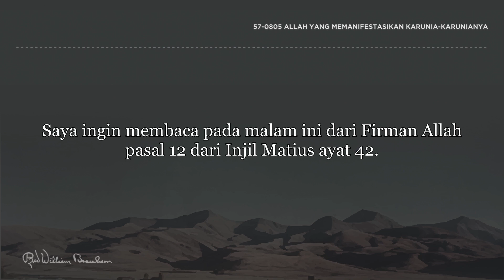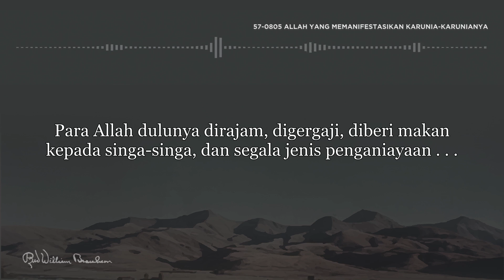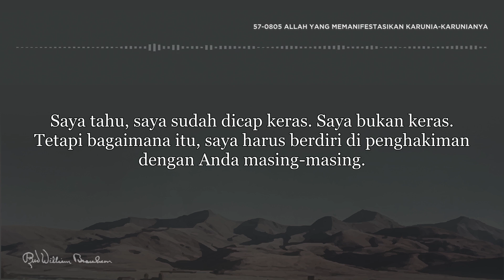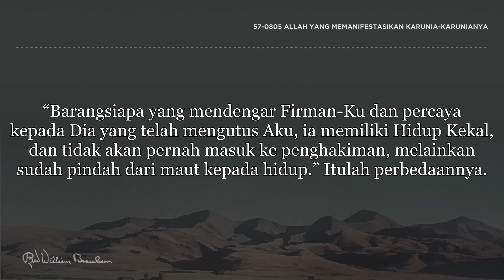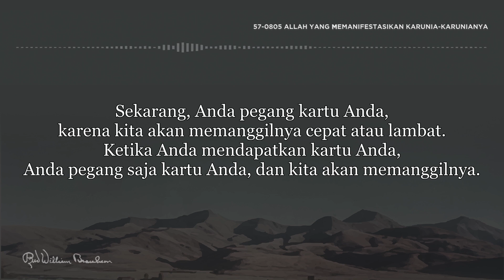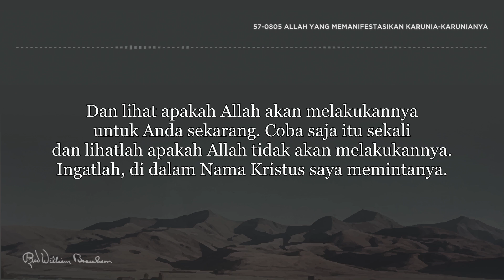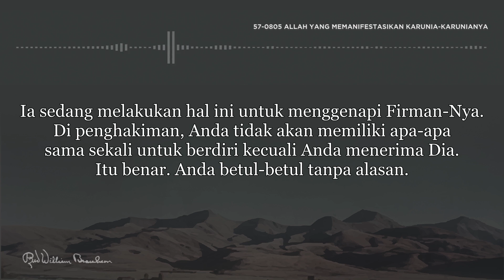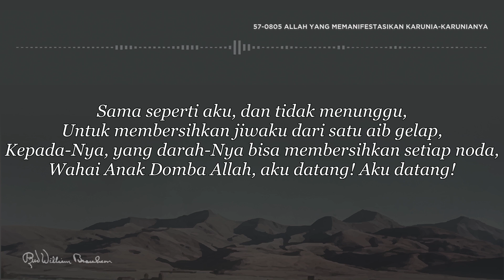Khotbah Nabi William Marrion Branham | Allah Yang Memanifestasikan Karunia-karunia-Nya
Allah masih mengirim karunia-karunia, berapa banyak yang percaya hal itu? Wah, tentu Ia melakukannya. Dan jika Anda mengenalinya, selidikilah itu melalui Kitab Suci, lihat apakah Alkitab berkata demikian. Jika Kitab Suci mengatakan demikian, dan kemudian Anda melihat itu beroperasi, Anda betul-betul sama bersalahnya di hadapan Allah dengan orang-orang di masa ketika Yesus dulu ada di sini di dalam daging. Lebih bersalah, karena mereka dulu belum pernah melihat Anak manusia. Tetapi sekarang Ia sudah ada di bumi, dan Dia—kesaksian-kesaksian-Nya adalah sejarah dan profetik, dan di sinilah Ia kembali lagi di dalam rupa Roh yang melakukan hal-hal yang sama itu juga seperti yang dulu dilakukan-Nya.

William Marrion Branham adalah seorang Nabi Allah di Abad 20 sesuai dengan nubuatan nas-nas Kitab Suci :

- Maleakhi 4:5 (KJV) : "Sesungguhnya Aku akan mengutus Nabi Elia kepadamu menjelang datangnya Hari Tuhan yang besar dan mengerikan itu."

- Wahyu 10:7 (KJV) : "Tetapi pada hari-hari dari suara malaikat yang ketujuh, apabila ia mulai memperdengarkan suaranya, maka genaplah misteri Allah, seperti yang sudah Ia nyatakan kepada hamba-hamba-Nya, para nabi."

Pada 11 Juni 1933, ketika membaptis orang-orang di Sungai Ohio, di ujung Jalan Spring di Jeffersonville,
Indiana, ratusan orang melihat suatu cahaya terang yang menyala-nyala tiba-tiba terlihat di atas kepalanya,
dan suatu suara berbicara dari cahaya itu, berkata:

"Sebagaimana Yohanes Pembaptis diutus untuk mendahului kedatangan Yesus Kristus yang pertama,
Pesanmu akan mendahului kedatangan-Nya yang kedua"

William Marrion Branham memulai hidupnya pada musim semi tahun 1909.
Dia dilahirkan dalam keluarga termiskin, jauh di perbukitan di selatan Kentucky.
Dalam beberapa menit setelah kelahirannya di kabin satu kamar kecil,
Cahaya aneh memasuki ruangan dan melayang di atas tempat tidur tempat dia berbaring.
Itu adalah awal dari kehidupan supranatural yang akan mengubah wajah dunia Kristen modern.

Dengan ayah alkoholik dan sedikit atau tidak beragama di rumah, dia tidak mengenal Tuhan. Namun,  melalui segala rintangan, Saudara Branham bertumbuh menjadi seorang hamba Tuhan yang perkasa. Pada usia sekitar 38 tahun, dia berdoa di sebuah kabin kecil di sebelah utara rumahnya di Jeffersonville, Indiana. Saat itulah, larut malam, lalu Malaikat Allah menemuinya dan memberinya penugasan untuk berdoa bagi yang sakit.

Dan Malaikat itu memberitahu Saudara Branham bahwa Ia diutus dari Hadirat Allah, dan Malaikat Allah itu berkata;
“Jika kamu membuat orang-orang percaya kepadamu, bersungguh-sungguh ketika kamu berdoa, tidak ada apa pun yang akan bertahan di hadapan doamu, bahkan kanker sekalipun.”
Sungguh semua keraguannya lenyap, Saudara Branham melakukan penugasannya dan dengan berani melangkah maju. Kampanye Kesembuhan di seluruh belahan dunia telah dimulai.

Pelayanan Saudara Branham juga menandai pencurahan Roh Kudus yang terbesar sejak hari Pentakosta. Ratusan ribu orang menghadiri kampanye Branham, ribuan orang disembuhkan dalam Nama Tuhan Yesus Kristus.
Penginjil lain seperti Oral Roberts, T.L. Osborne, dan A.A. Allen segera mengikuti Saudara Branham dan memulai kebangkitan penyembuhan mereka sendiri. Tuhan menurunkan berkat-Nya tidak seperti sebelumnya. Tangan Penyembuh Yesus Kristus sekali lagi menjamah umat-Nya.

Pelayanan Saudara Branham tidak ada bandingannya. Dia membuktikan bahwa Yesus Kristus masih hidup hari ini seperti ketika Dia berjalan di pantai Galilea. Seperti rasul Paulus, Saudara Branham menunjukkan bahwa Injil tidak hanya dalam kata-kata, tetapi juga dalam kuasa! Penyingkapan misteri yang tersembunyi dan kuasa Tuhan yang termanifestasi telah datang bersama dalam satu pelayanan yang sangat khusus. Khususnya, ketika juru tulis merekam khotbah Saudara William Marrion Branham (Nabi Elia) khotbahnya direkam ke pita magnetik dan hari ini kami sangat menghargai rekaman ini.

Saudara Branham meninggal dunia akibat kecelakaan mobil yang tragis pada bulan Desember 1965. Tuhan membawa pulang hamba-Nya, tetapi Dia meninggalkan kami dengan rekaman berharga yang sangat kami pegang di hati kami.
FOLLOW KAMI :
PERHIMPUNAN IMAN RAJAWALI TERBANG

KONTAK KAMI
Bro. Rinto   : 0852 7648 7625
Bro. Daniel : 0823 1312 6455
Bro. Jonni   : 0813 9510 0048